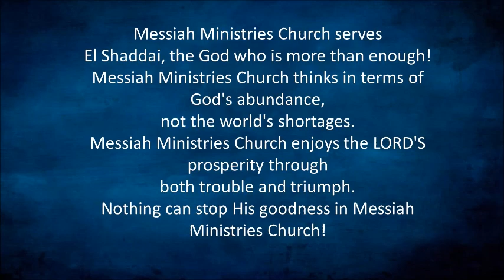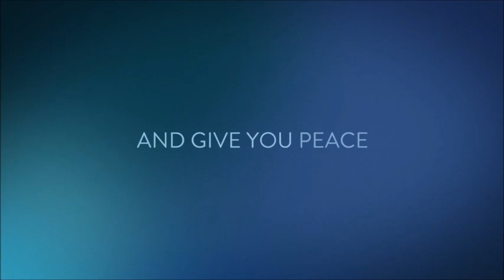I Wish I Could Operate In The Gifts, PT 4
By Dr. Larry Woodie